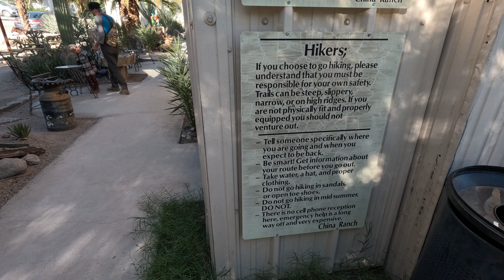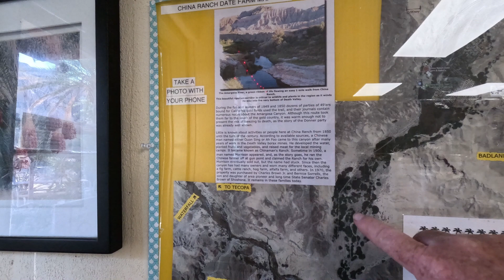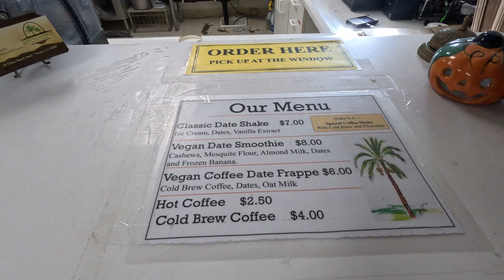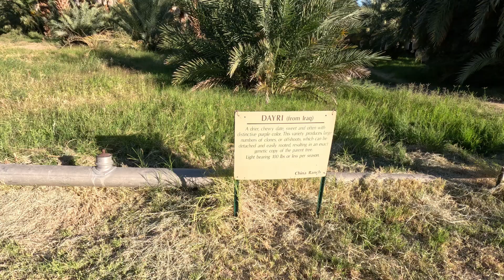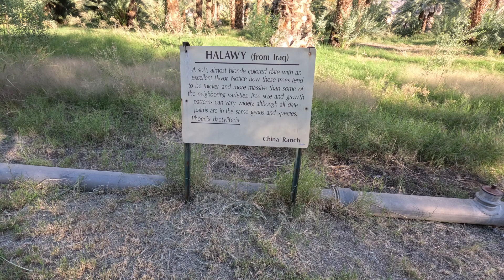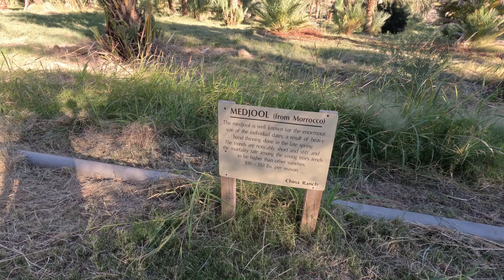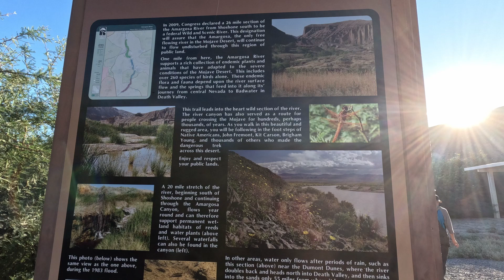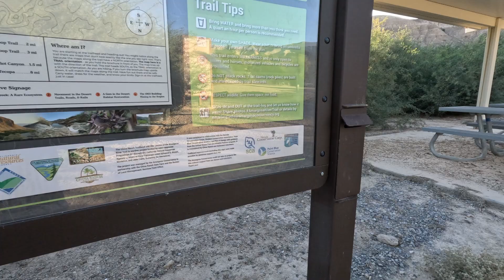China Date Ranch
The China Date Ranch is out side of Tecopa CA off hwy 127. this is a great place to visit and have some fun and to relax.
Spring and fall is the best time to go there it is a great family getaway.